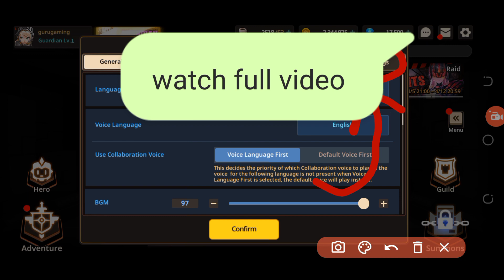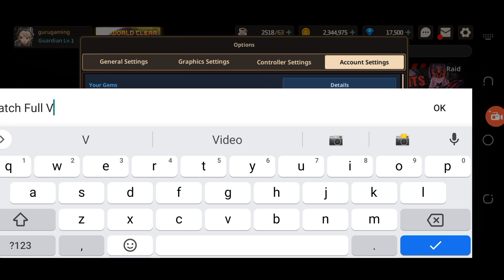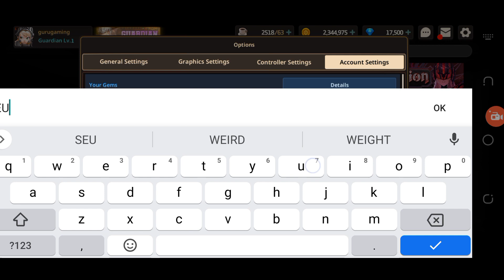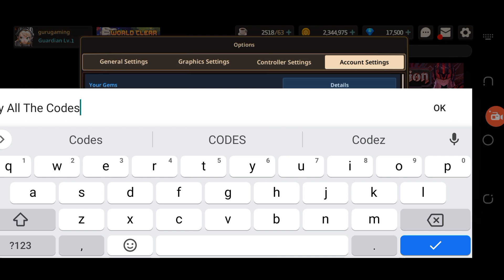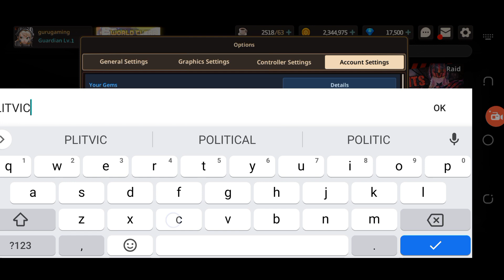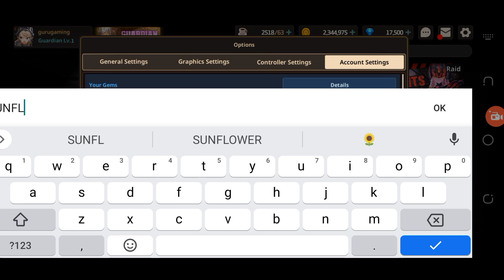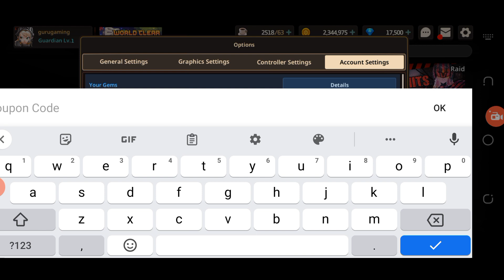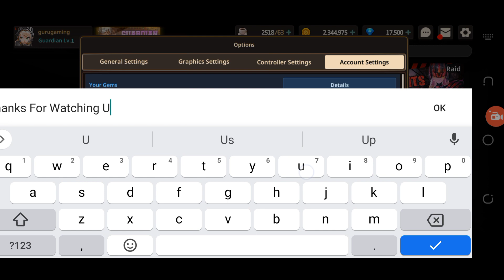APRIL GUARDIAN TALES CODES 🎍 GUARDIAN TALES COUPON CODES 2023 - GUARDIAN TALES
Welcome At Modern Gaming

Today we are having working guardian tales codes to share with all of you. So watch the video till the end and like our video.

Thanks a lot from modern gaming.